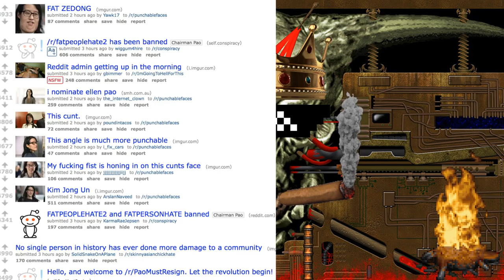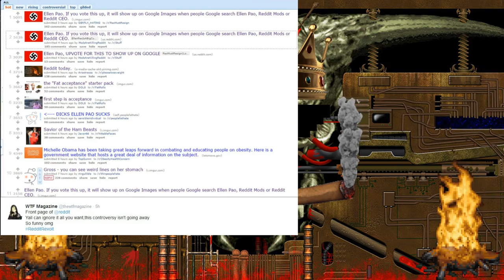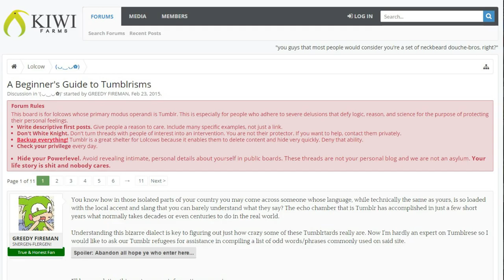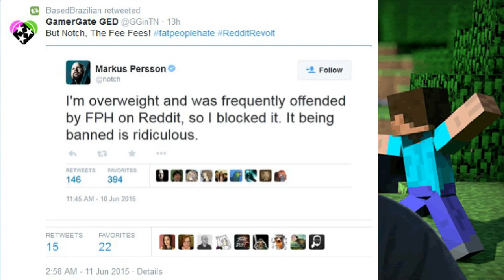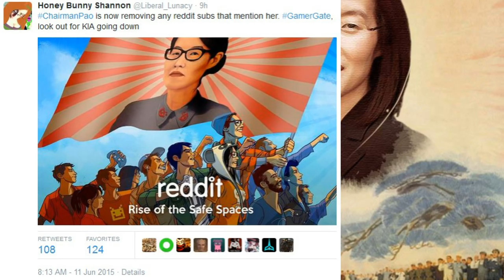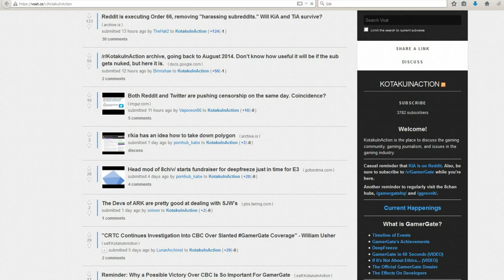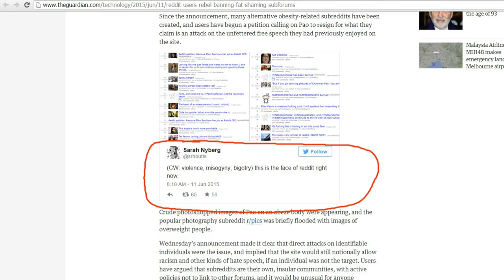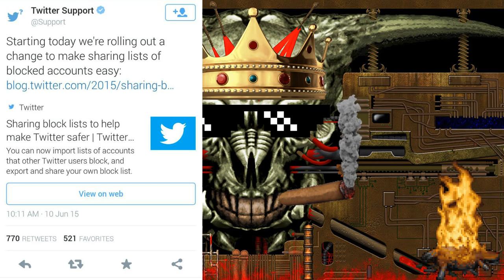Has freedom of speech died on Reddit and Twitter? - TGG topics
In this episode of “Topic of the week”,  i´m going to talk about the recent events with censorship on Twitter and Reddit. I´m going to start with Reddit however, since that´s the biggest issiue at the moment.

So i´m going to walk you guys through each and every part about Reddit, which would be the new harassing rules, the angry rants, fatpeoplehate and Ellen Poa. So I sure hope that you guys have taken your seats, and that you´re comfy and all that.

Because this is going to be one hell of a ride. So let´s get the show on the road shall we?

Well, let´s start with Ellen Poa, as Poa is the center of things regarding censorship and having subbreddits being shut down on Reddit. But who is Ellen Poa? What does she want? And what has she done to Reddit?

First things first, Ellen Poa is the current CEO of Reddit, and she´s also an American lawyer. Other than that, she´s probarly most wellknown for her discrimination case against venture capital firm “Kleiner Perkins”, a case which Poa lost by the way.

Well, there´s no crime in that right? Sure, but here´s the thing. When Ellen Poa took over as CEO for Reddit

back in November 2014. A new age of censorship was brought into the world of Reddit.  Which would include having subbreddits and people banned from Reddit. And that sucks

And that´s probarly why Many Reddit users even compare Ellen Poa to Mao Zedong and Kim Jong Un. So now I understand why the Reddit community miss the former Reddit CEO Yishan Wong.

And that would of course explain why the whole reddit frontpage was full of rants and parodies of Ellen Pao this morning. So with that said, please enjoy the video folks =)

Credits:
Gameplay - Robin "V-Act"
Intro and outro - Ethan Meixsell

● Show us some love by buying some nice games via GOG.com!